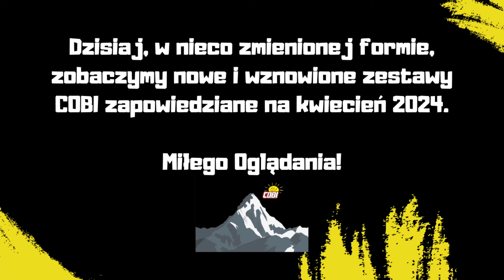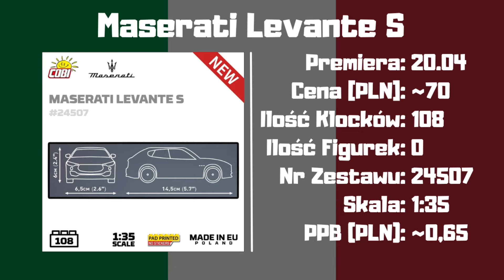Nowości COBI - Kwiecień 2024 | COBI News #19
Dzisiaj zobaczymy, co COBI szykuje na Kwiecień 2024. Miłego Oglądania!

0:00 - Wstęp
0:18 - Barkas
0:44 - Medical Jeep
1:15 - Hurricane
1:42 - Jeep & Trailer
2:08 - 3 - paki
2:54 - Himars
3:35 - Fiat Abarth 595
4:00 - Maserati Levante S
4:26 - AKAGI 赤城
5:05 - Jeep Willys
5:37 - Air Force One
6:08 - Jeep & Trailer Executive
6:55 - Wznowienia
8:12 - Zakończenie